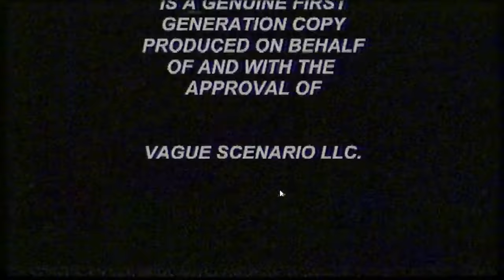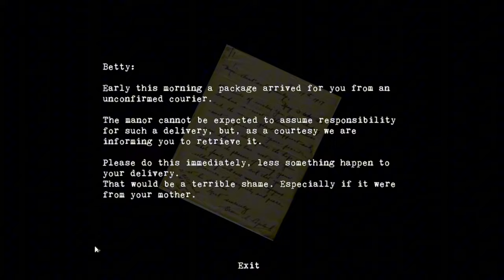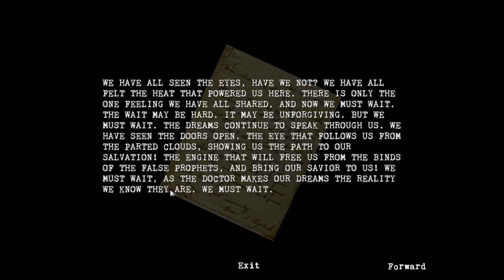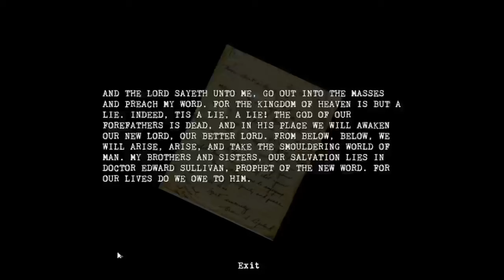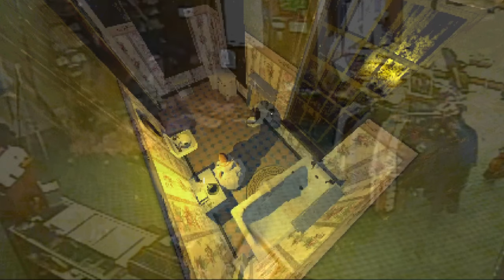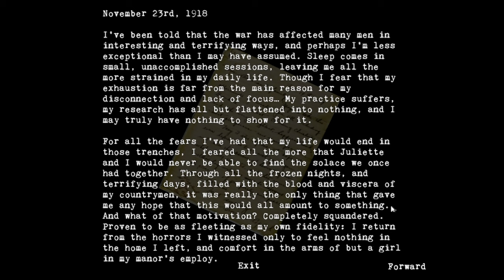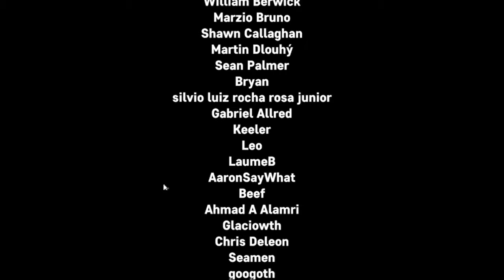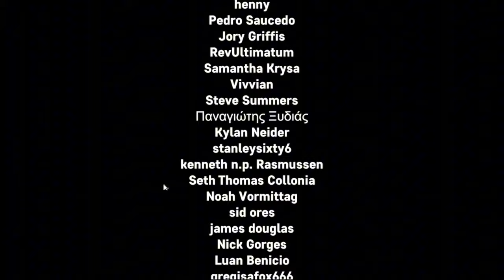Only One Of Us Is Going Home | The Glass Staircase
The Audio might be a bit iffy I didn't know this game would be so loud LOL